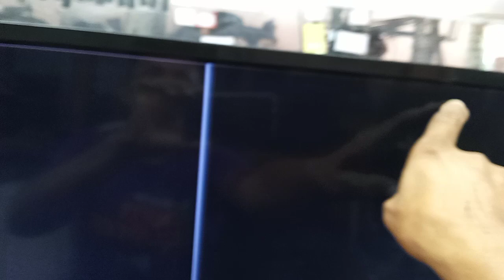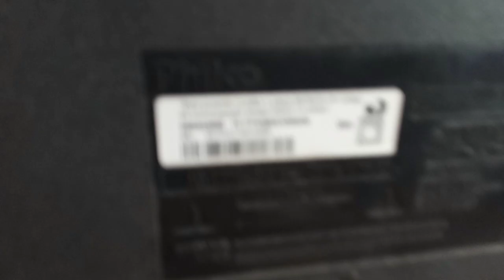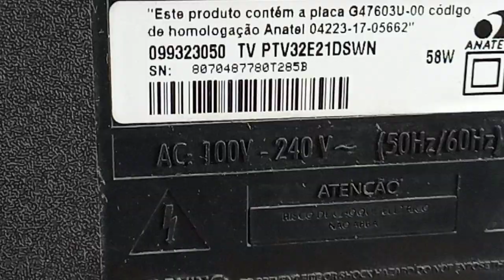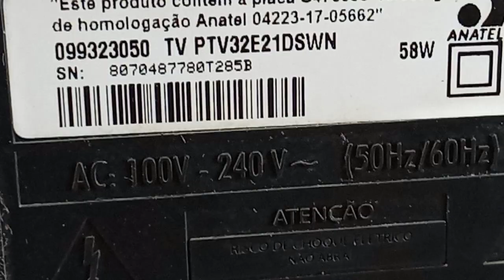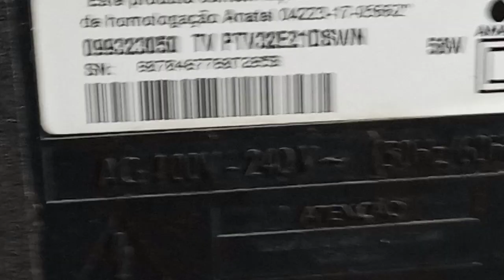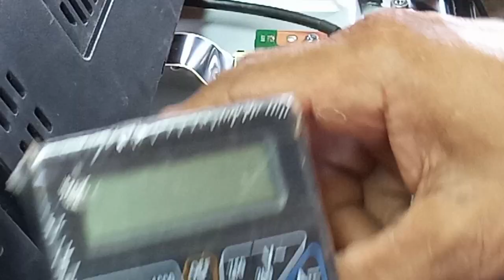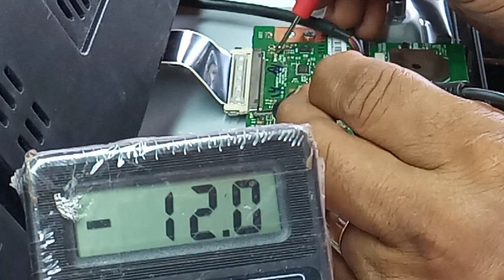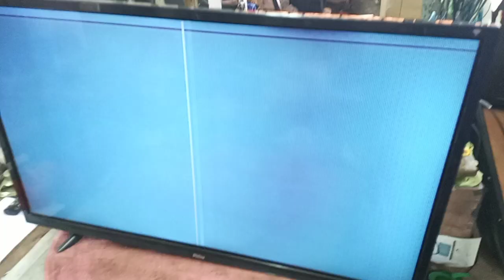PHILCO TV PTV32E21DSWN defeito de têla o display